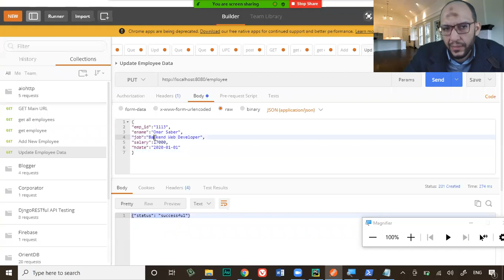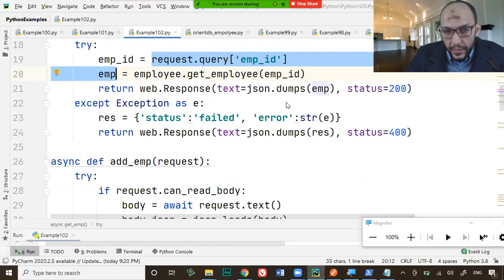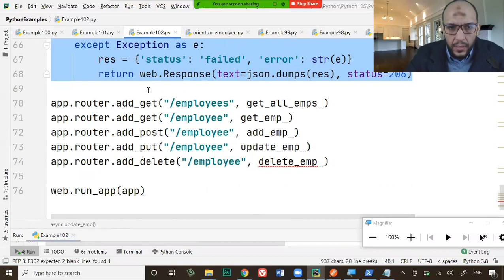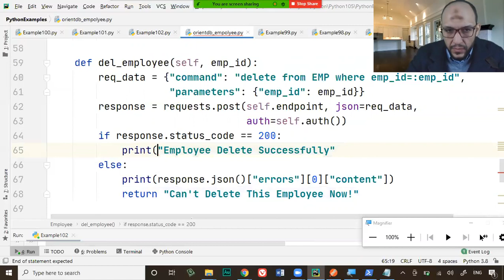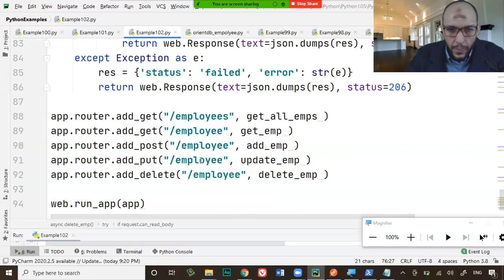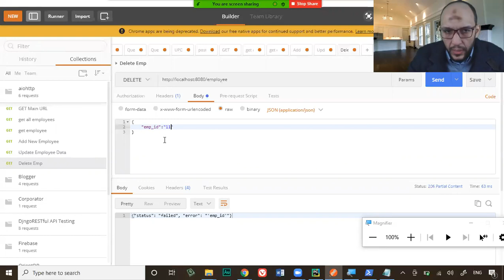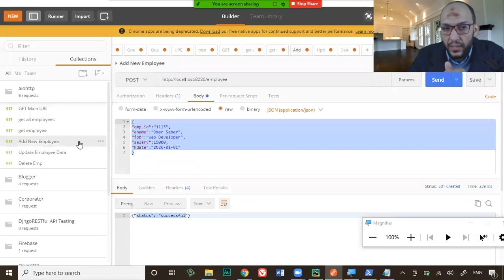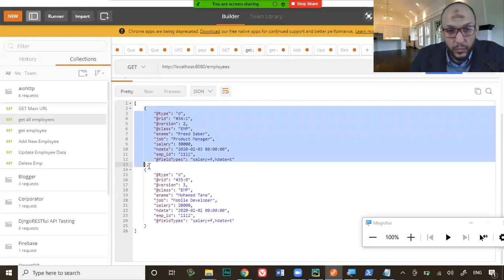Lecture18 Part5 Create DELETE Request to Delete employee document data